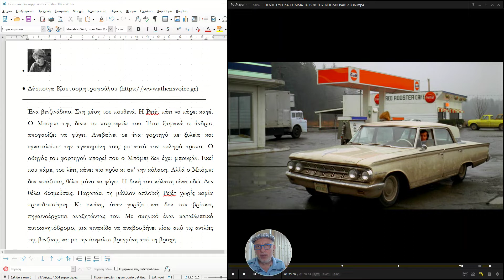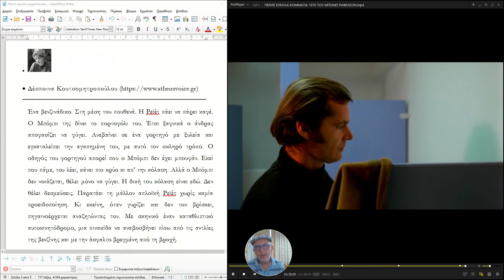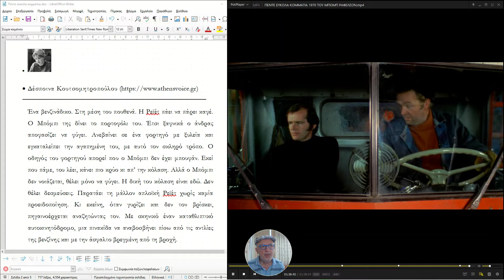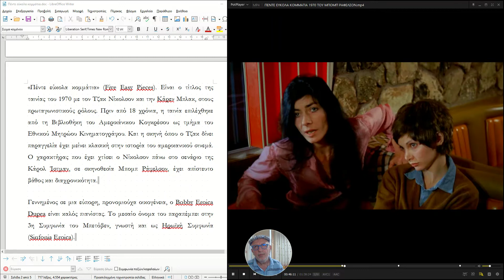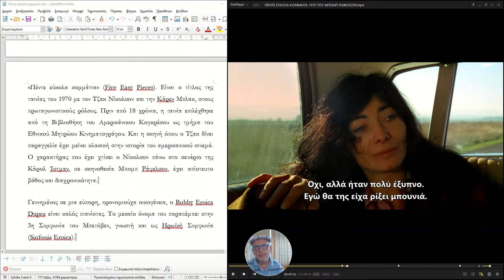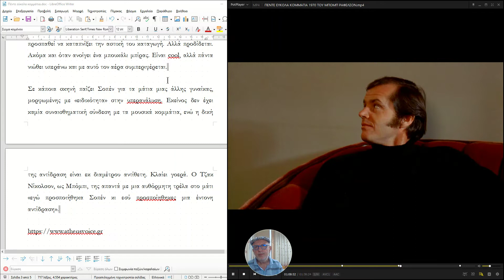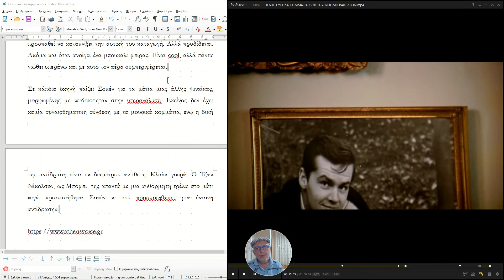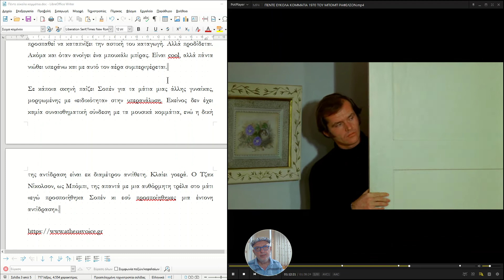ΠΕΝΤΕ ΕΥΚΟΛΑ ΚΟΜΜΑΤΙΑ ΤΟΥ ΜΠΟΜΠ ΡΑΦΕΛΣΟΝ ΕΚΠΑΙΔΕΥΤΙΚΟ ΔΙΑΔΙΚΤΥΑΚΟ ΜΑΘΗΜΑ ΙΣΤΟΡΙΑΣ ΚΙΝΗΜΑΤΟΓΡΑΦΟΥ